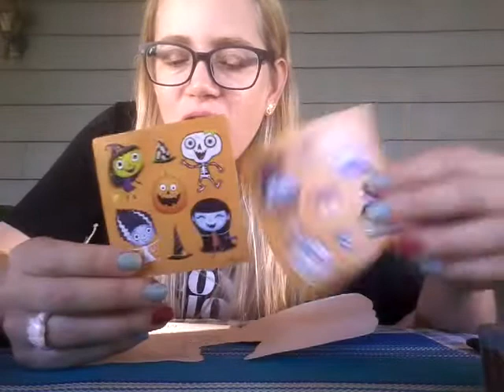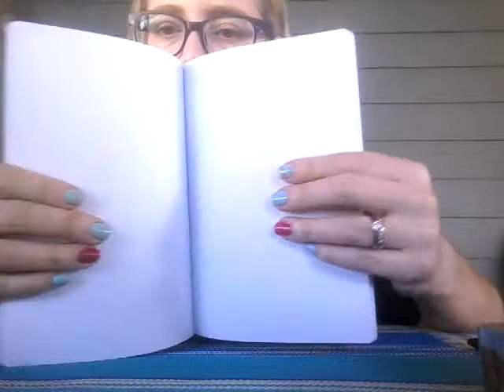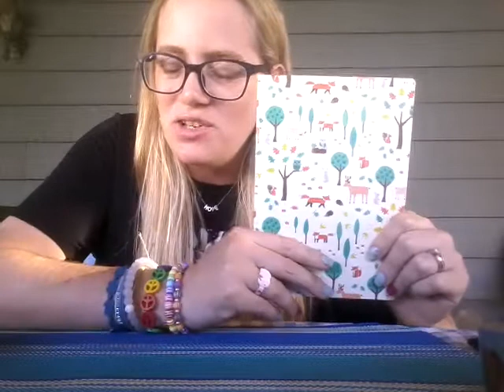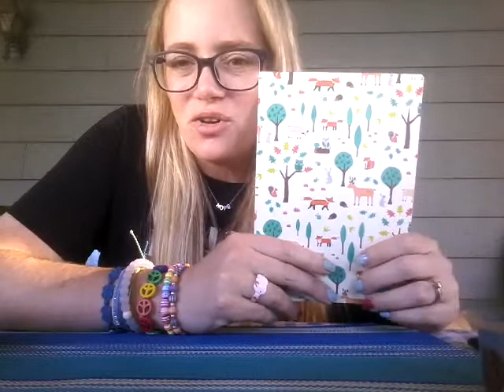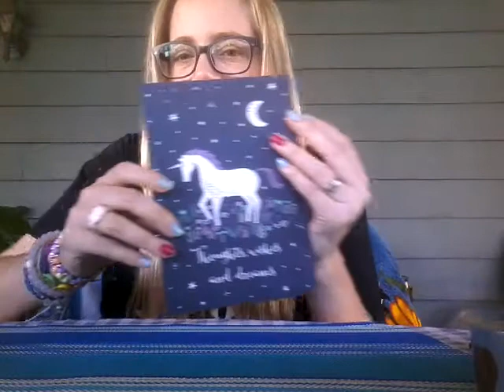Friend Mail from Mary and Lots of Chit Chat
PLEASE check out Bastian's Boutique, Mary's business, on social media and keep your eyes peeled for when her Etsy store re-opens!